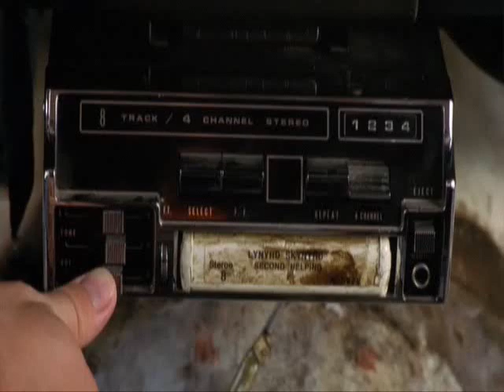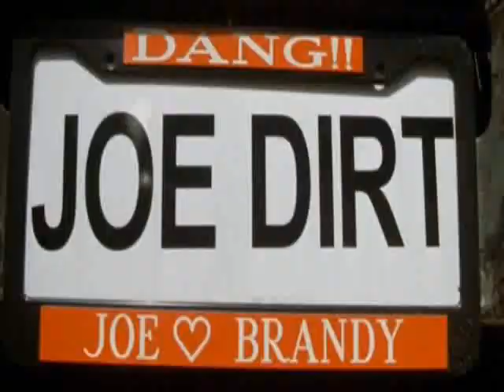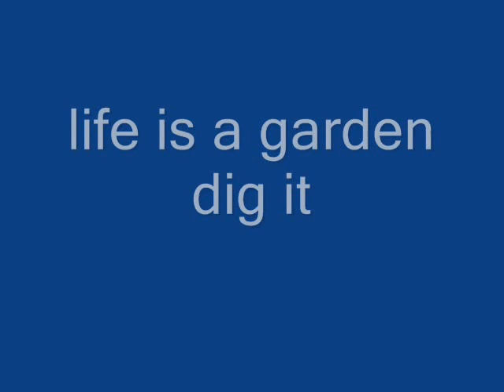Joe Dirt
the movie Joe Dirt to the song pretty fly ( for a white guy ) by the offspring